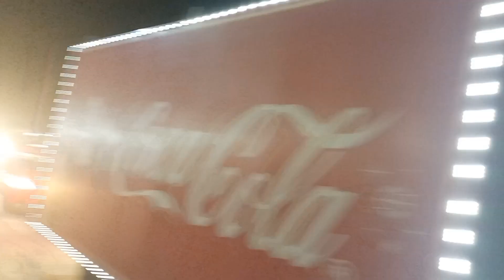CARAVANA ILUMIHADA COCA-COLA ( BRASAL) PLANALTINA GOIAS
olha meus amores que coisa mais linda , a @Brasal refrigerante fez a festa aqui na nossa cidade.